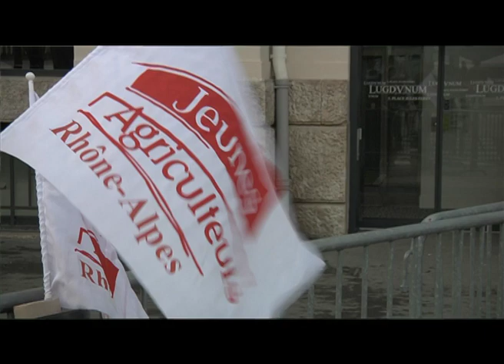Les agriculteurs en colère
Manifestation le 17/12/12 à Lyon.
Reportage : Vladimir Slonska & Aurélien Lamy